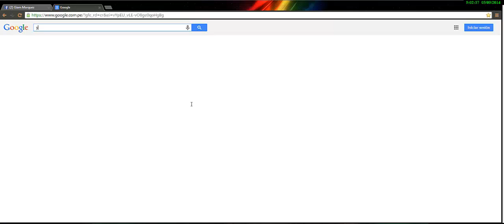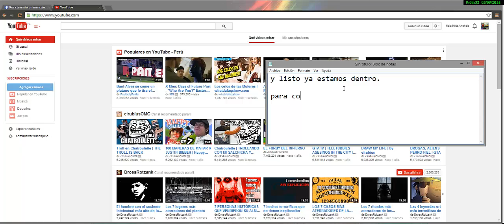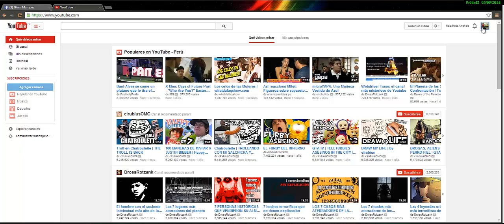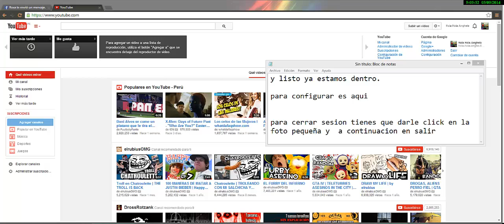como loguearte en el youtube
LOGIN IN YOUTUBE